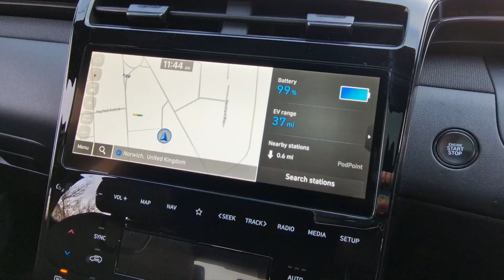Hyundai Tucson N Line S PHEV